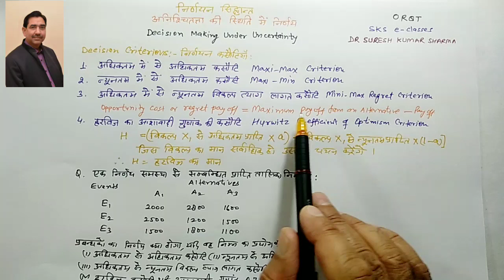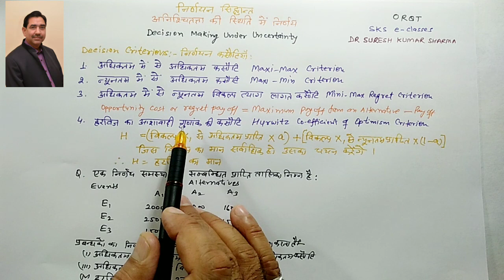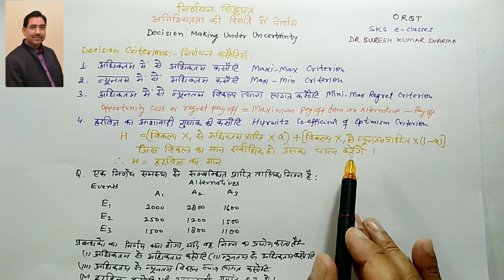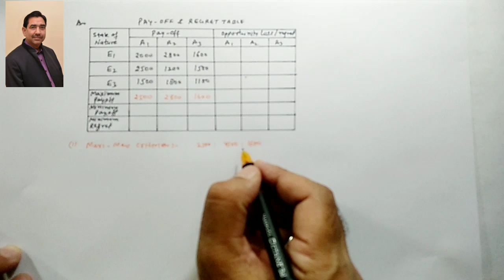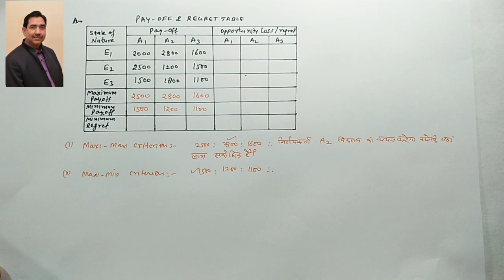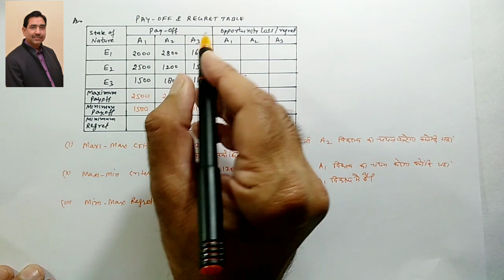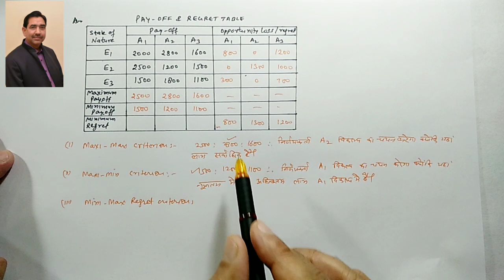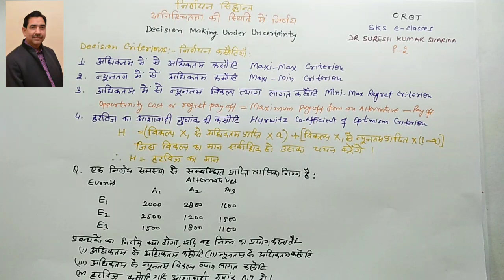Decision Theory#अनिश्चितता की स्थिति में निर्णय # Decision Under Uncertainty# Part- 2#M.Com/B.Com/CA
Decision Theory#अनिश्चितता की स्थिति में निर्णय # Decision Under Uncertainty# Part- 2#M.Com/B.Com/CA by  Dr. Suresh Kumar Sharma, Associate Professor (ABST) R.N.  Ruia  Govt. College, Ramgarh – Shekhawati  (SIKAR)
Here is the video for Decision Theory (अनिश्चितता की स्थिति में निर्णय)   Decision Under Uncertainty in the easiest way. Hope this will help you to get the subject knowledge.
Links of my other related videos of Business Statistics of B. Com .Part-I/ M. Com/CA- Foundation
Links of my video lectures related for B. Com-III/ M. Com/CA-IPCE Students on Game Theory in O. R.Q.T :-
Links of my video lectures related for B. Com-III/ M. Com/CA-IPCE Students on ASSIGNMENT MODEL in O.R.Q.T :-
   Links of my video lectures related for B. Com/ M. Com/CA- CPT/IPCE Students of Transportation Model/Material Control/ Statistics  :-